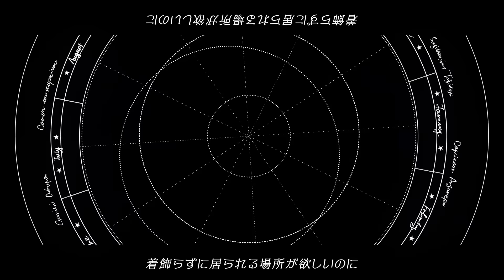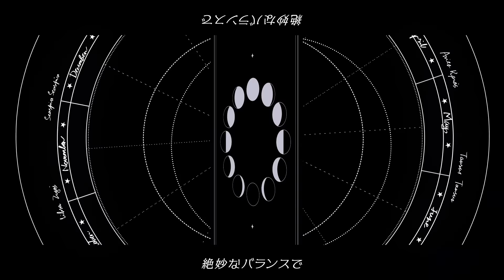DOLLCHESTRA 「ツキマカセ」 リリックビデオ／Tsukimakase Lyric Video (ラブライブ！蓮ノ空女学院スクールアイドルクラブ)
「ツキマカセ」のリリックビデオをフルサイズで公開！

「ツキマカセ」
歌：DOLLCHESTRA（ドルケストラ）
[村野さやか(CV.野中ここな)、夕霧綴理(CV.佐々木琴子)]

作詞：TATSUNE
作曲：福田陽司
編曲：渡辺和紀

8,000SisCa(ガチャ40連分相当)やURセレクトチケットを全員にプレゼント中🎁

📝活動記録/ストーリーを無料で公開中
アプリで一気に全話読むことができます！

📖ほぼ10分でわかる「Link！Like！ラブライブ！」〜成長していく少女たち〜

ラブライブ！蓮ノ空女学院スクールアイドルクラブ🪷
DOLLCHESTRA 1stシングル「Sparkly Spot」が4月26日にリリース！

【タイトル】
Sparkly Spot

DOLLCHESTRA[村野さやか(CV.野中ここな)、夕霧綴理(CV.佐々木琴子)]

【発売日】
2023年4月26日(水)

【価格】
￥1,650（10%税込）/￥1,500 (税抜)

【CD】
01.Sparkly Spot
　歌：DOLLCHESTRA
　作詞：TATSUNE
　作曲・編曲：渡辺拓也
　弦編曲：渡辺拓也、真部 裕

02.ツキマカセ
　歌：DOLLCHESTRA
　作詞：TATSUNE
　作曲：福田陽司
　編曲：渡辺和紀

03.希望的プリズム
　歌：DOLLCHESTRA
　作詞：TATSUNE
　作曲：水流雄一朗、室屋優美、Haruka Kato
　編曲：水流雄一朗
　弦編曲：真部 裕

04.Sparkly Spot(Off Vocal)

05.ツキマカセ(Off Vocal)

06.希望的プリズム(Off Vocal)

・DOLLCHESTRA メンバーカード（全2種よりランダムで1枚）
・スマートフォン向けアプリ「Link！Like！ラブライブ！」で利用できるシリアルコード
・ラブライブ！蓮ノ空女学院スクールアイドルクラブ OPENING LIVE EVENT～Bloom the Dream～ チケット二次先行抽選申込券
【応募期間】2023年4月26日(水)12:00～5月7日(日)23:59

発売元：バンダイナムコミュージックライブ
販売元：バンダイナムコフィルムワークス

蓮ノ空女学院スクールアイドルクラブ